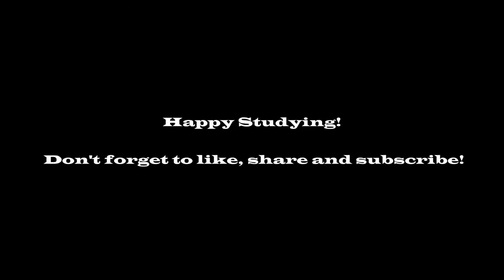3 HOUR Study Music Alpha Waves Focus, Concentration, Relaxing Brain Power Study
3 HOUR Study Music Alpha Waves  Focus, Concentration, Relaxing Brain Power Study